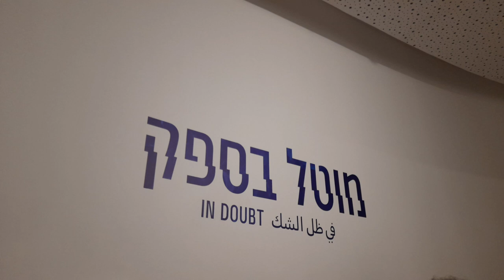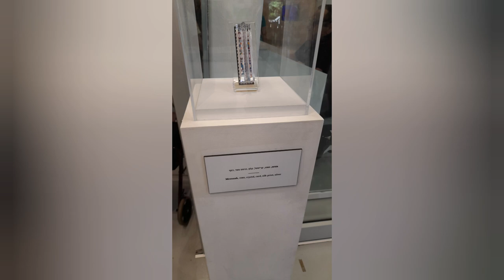Trip to Yaacov Agam Museum of art with the elderlies. Museum of Illussions.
The Yaacov Agam Museum of art is located in Rishion Lezion. It was founded by Internationally acclaimed Israel artist Yaacov Agam. As of this moment he is still alive at the age of 95 years old and supervising the museum.